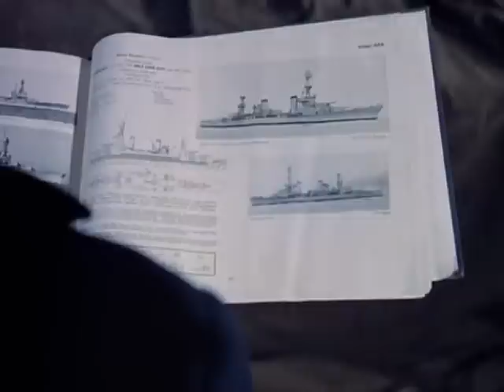BATTLE OF RIVER PLATE PART 2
hms exeter,achilles and ajax must find german pocket battleship graf spee before it sink more merchant ships and immobilize british supply line...